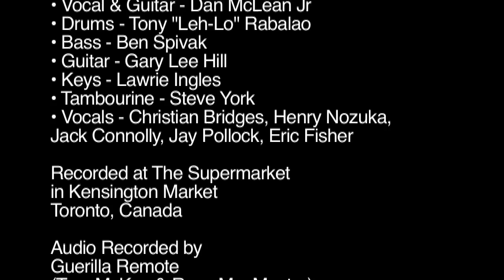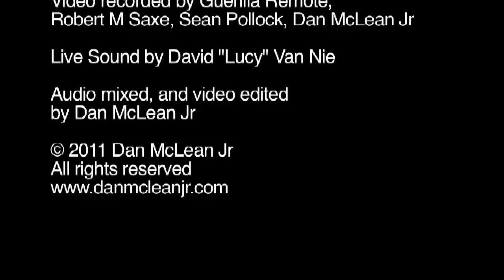"Brother Love" - Dan McLean Jr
Dan McLean Jr & friends performing "Brother Love".
"The Supermarket" nightclub, Toronto, Canada.